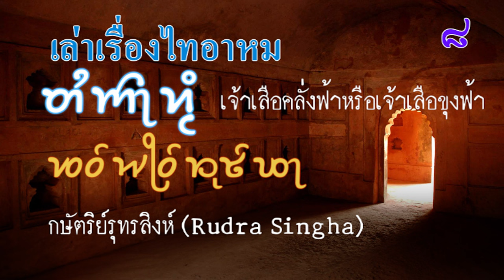เล่าเรื่องไทอาหม Tai Ahom # 8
กษัตริย์ไทอาหมพระองค์หนึ่ง ในยุคของพระองค์ ถือว่าเป็นยุคที่อาณาจักรไทอาหมเจริญรุ่งเรืองมากที่สุด กษัตริย์พระองค์นี้คือ เจ้าเสือคลั่งฟ้า Sukhrungphaa (ค.ศ.1696–1714)  ในเอกสารบุราณจี เขียนว่าเสือขุงฟ้า แบบที่เขียนให้ดูนี้แหละครับ ภาษาอัสสัมเรียกว่า กษัตริย์รุทรสิงห์ (Rudra Singha) พระองค์ต่อต้านจักรวรรดิโมกุล และก่อตั้งเมืองหลวงที่ รังคปุระ (Rangpur) ในปี ค.ศ. 1707 ปัจจุบันเป็นส่วนหนึ่งของเมือง สิบสาคร (Sibsagar) อนุสรณ์สถานทางประวัติศาสตร์มากมายในยุคนี้คือ ทาลาทัล การ์ (Talatal Ghar) และ รังการ์ (Rang Ghar)
พระองค์มีวิสัยทัศน์ทางการเมืองที่กว้างขวางและก้าวหน้าเช่นเดียวกับอัคบาร์ ของอินเดีย  อาจเรียกได้ว่าเป็นอัคบาร์ของชาวไทอาหม   กษัตริย์รุทรสิงห์ปราบปราม ดิมิสา กะจารี (Dimasa, ค.ศ. 1706) และเป็นพันธมิตรกับอาณาจักรเซนเตีย (Jaintia) บิดาพระองค์ คือคทาธรสิงห์ ต่อต้านจักรวรรดิโมกุลในรัฐอัสสัม
           กษัตริย์รุทรสิงห์วางแผนที่จะขยายอาณาจักรไปยังแม่น้ำ คาราโตยา (Karatoya) ซึ่งเป็นเขตแดนดั้งเดิมทางตะวันตกเป็นอาณาจักรกามรูป (Kamarupa) ในอดีต พระองค์ผูกสัมพันธไมตรีกับอาณาจักรอื่น ๆ และเตรียมกองทัพขนาดใหญ่ ทั้งกองทัพเรือพร้อมกับทหารจากดิมิสสา กะจารี (Dimasa-Kacharis, 14,000 คน), ทหารจากเซนเตีย (Jaintiyas , 10,000 คน) และทหารจาก Daflas (600 คน)  มีการแลกเปลี่ยนและผูกมิตรกับอาณาจักรอื่น ๆ พร้อมทั้งส่งทูตไปยังส่วนต่าง ๆ ของอินเดีย    พระองค์แต่งตั้งตำแหน่งทางการสำหรับการทูตโดยเฉพาะ และส่งคนไป นิวเดลี เพื่อเรียนรู้ดนตรีและส่งเด็กชายพราหมณ์ไปเรียนรู้ เพื่อศึกษาพระเวทและสันสกฤต และให้นำสถาปนิกจากภายนอกมาสร้างวังและอาคารอื่น ๆ ในเมืองหลวงใหม่
            มีการกล่าวกันว่าพระองค์เป็นกษัตริย์องค์แรกของอาหมที่ให้มีการเฉลิมฉลองเทศกาล Bihu ในลานของพระราชวัง  พระองค์ให้ขุดสระชัยสาคร (Joysagar Tank)  เพื่อเป็นเกียรติแก่มารดาที่เสียชีวิตเพราะถูกจับไปขัง 10 วันเพื่อให้บอกที่ซ่อนของบิดา เมื่อมารดาไม่ยอมบอกจึงถูกทรมานจนขาดใจตาย สระชัยสาครเริ่มสร้างเมื่อ ค.ศ. 1694 (พ.ศ. 2337) ใช้เวลาสร้าง 45 วันก็แล้วเสร็จ เป็นสระที่มนุษย์สร้างขึ้นที่ใหญ่ที่สุดของอินเดียครอบคลุมพื้นที่ 318 เอเคอร์ (1.29 ตร.กม.) ปัจจุบันมีความลึกประมาณ 3 ศอก
            ในภาพก็จะเห็นปืนโบราณของไทอาหมที่งมมาได้มาจากก้นสระชัยสาคร ปืนนี้ไทอาหมหล่อขึ้นเองและได้นำมาตั้งไว้ให้ชมด้วย  ริมสระชัยสาคร ด้านหนึ่งกษัตริย์รุทรสิงห์ให้สร้างโบสถ์พระวิษณุขึ้นไว้เป็นรูปลอมฟาง อีกด้านหนึ่งสร้างโบสถ์พระศิวะและโบสถ์เทวี (เจ้าแม่กาลี) รูปลักษณะคล้ายคลึงกัน หน้าโบสถ์สร้างศาลาใหญ่ยื่นออกมาเพื่อเป็นที่เริงระบำถวายพระผู้เป็นเจ้าได้นำรูปมาให้ดูพร้อมนี้แล้ว ได้สร้างวัด Ranganath (พระศิวะ) ในปี 1703  ใกล้กับประตูใหญ่ระหว่างทางจากสระชัยสาคร ไปยัง ทาลาทัล การ์ เพื่อถวายบูชาพระอิศวร
            ด้านสถาปัตยกรรมอื่น ๆ ได้แก่ สะพานหิน นามดัง (Namdang) เป็นสะพานหินยาว 60 ม., กว้าง 6.5 ม. และหนา 1.7 ม. สร้างขึ้นเหนือแม่น้ำ นามดัง ในปี ค.ศ. 1703 นับเป็นผลงานทางวิศวกรรมและทักษะของยุคอาหม สะพานนี้อยู่บนทางหลวงแผ่นดินหมายเลข 37 ลักษณะเฉพาะของสะพานนี้คือตัวสะพานเป็นหินแข็งชิ้นเดียวและยังใช้ได้อยู่ ในช่วง 300 ปีที่ผ่านมา สะพานนี้เชื่อมระหว่างเมือง สิบสาคร (Sibsagar) กับ โยรหัต (Jorhat)